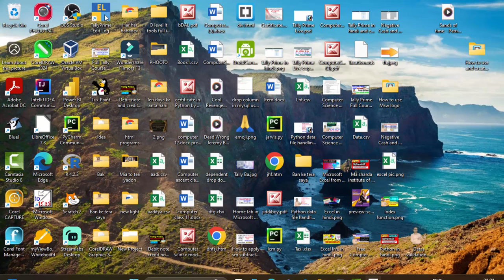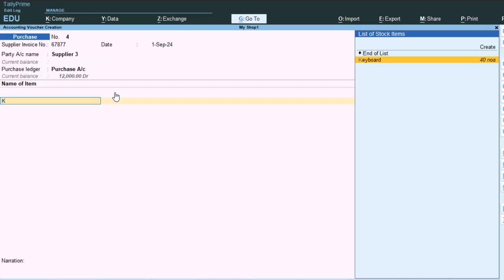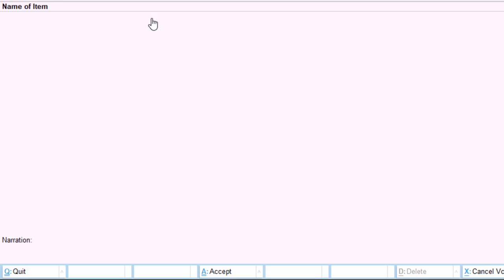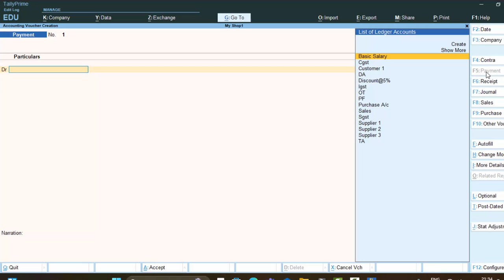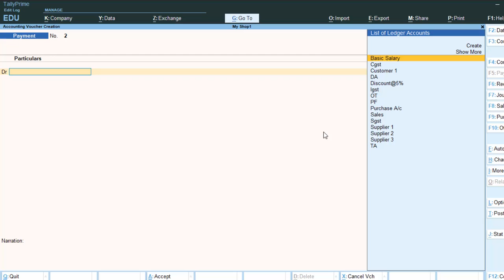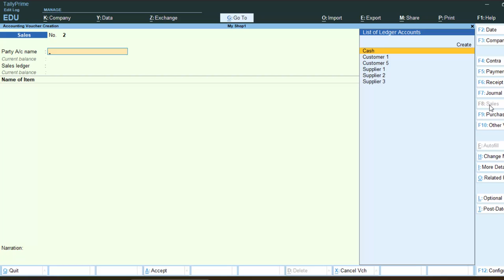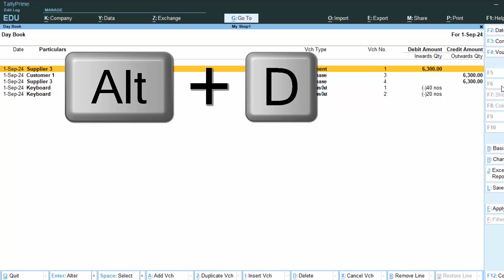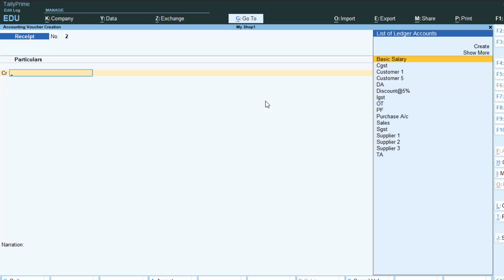Bill wise detail in Tally Prime || Adjustment entries in Tally Prime@COMPUTEREXCELSOLUTION